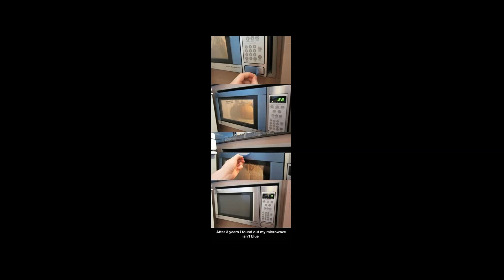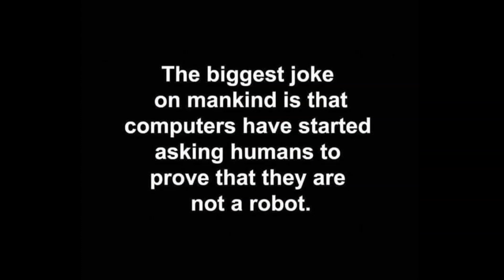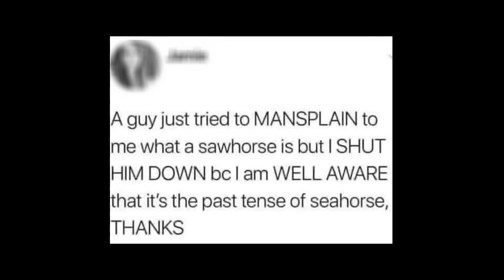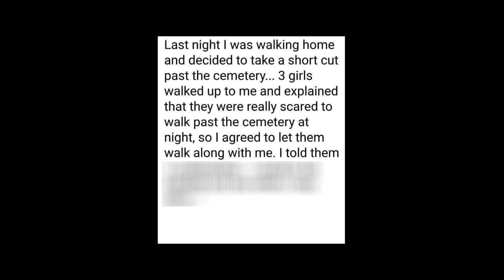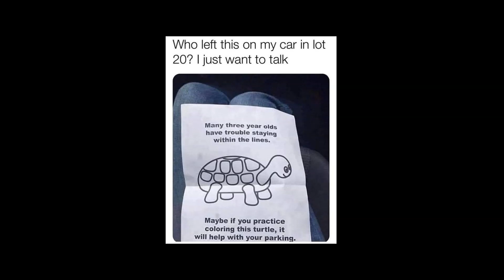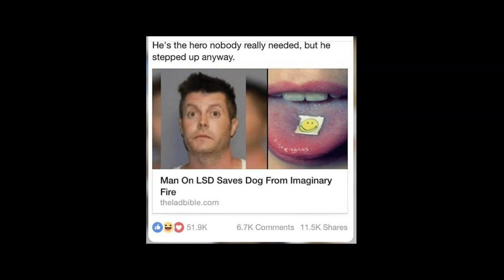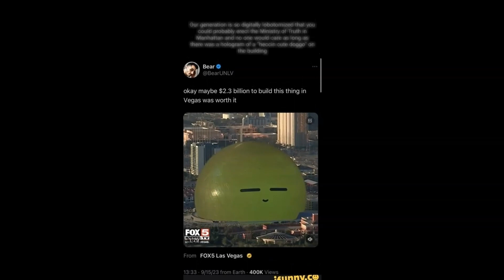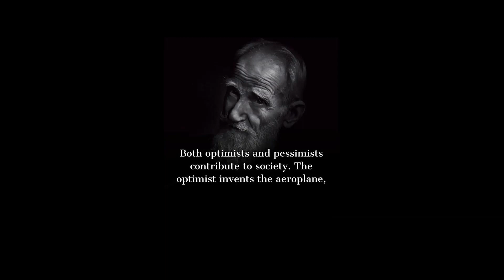LAUGH AS THE WORLD BURNS | Ep 4 🌏🔥 CLOWN WORLD Offensive Memes